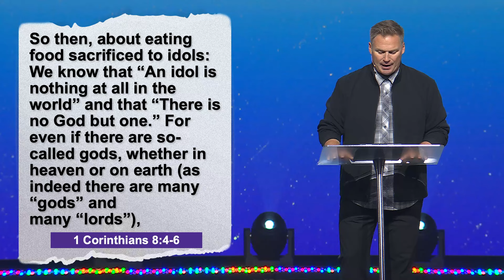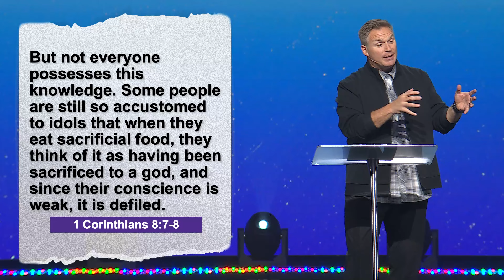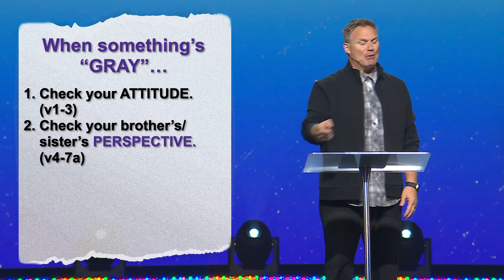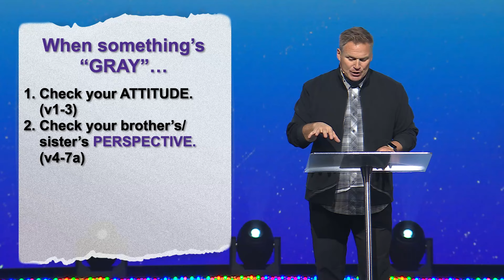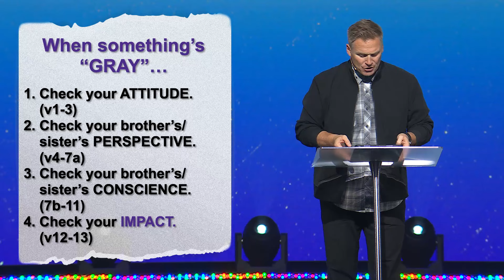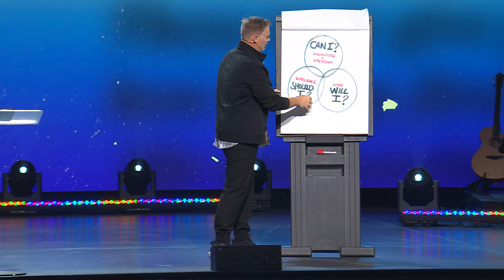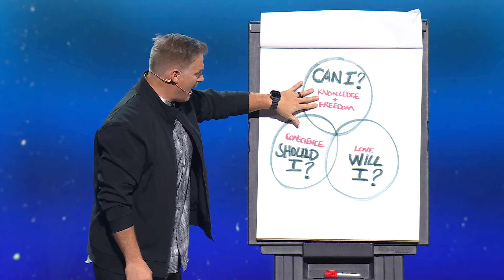Love Limits Liberty - Dr. Marcus Bieschke